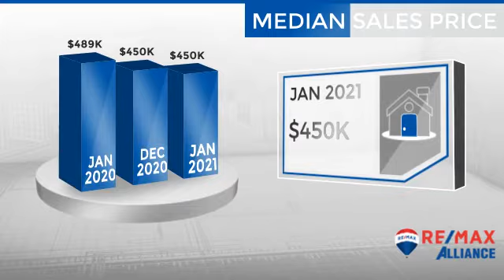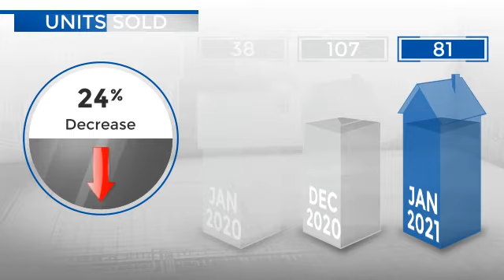Windsor,CO, Real Estate Market Update from REMAX Alliance,February, 2021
REMAX Alliance Video Update recapping market activity within Windsor, CO, during the month of February, 2021